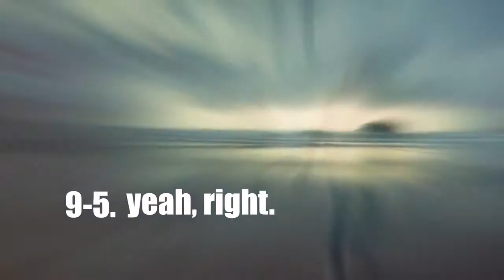What is MYNT? | Let's start the movemynt !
A community focused on fitness, helping others make money, having fun and giving back. mynt is living your life on porpouse.

The greatest opportunity in the last years of the entire industry.
We're gonna build one of the largest teams throughout the U.S. Our goal is to train 10 new diamonds and win 50 Jeeps in the first year.

GET READY! Join the movemynt